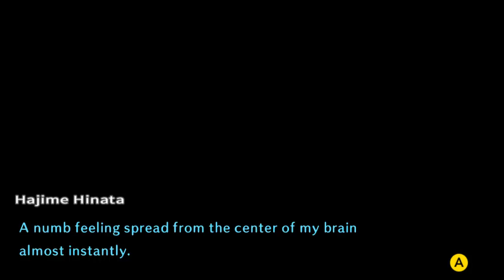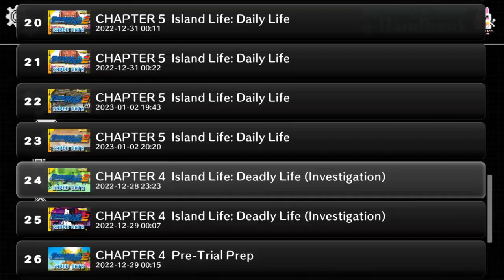Lets Play Danganronpa 2: Goodbye Despair (Blind, German) - 159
Das hat er sich selbst zuzuschreiben.